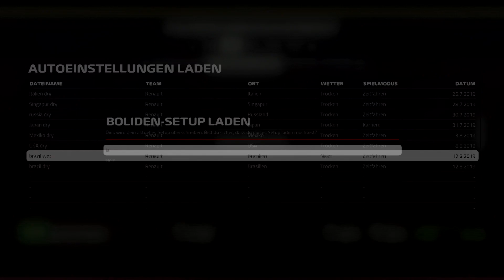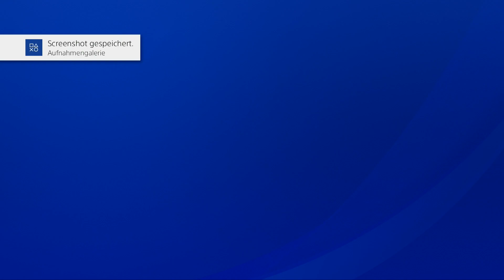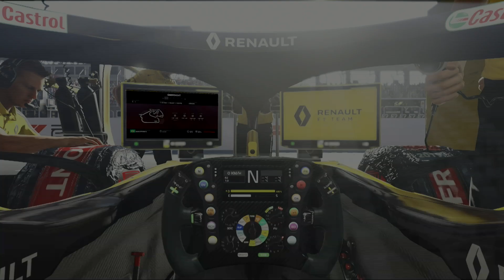F1 2019 Karriere #065 | Brasilien São Paulo Qualifying | Überraschend Best of the Rest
Team: Renault F1 Team
System: PlayStation 4 / PS4
Trainingsart: Komplettes Training
Trainingslänge: Kurz (30/30/30)
Qualifying: Komplettes Qualifying
Renndistanz: 25%
Bremsassistent: Aus
Anti-Blockier-System: An
Traktionskontrolle: Komplett
Dynamische Ideallinie: Aus
Getriebe: Automatik
Boxenstopp-Assistent: An
Boxenstopp-Freigabe-Assistent: An
ERS-Modus: Automatik
KI-Fahrer-Stufe: 78 (Schwer)
Rückblenden: An
Parc-Fermè-Regeln: An
Autoschaden: Komplett
Safety-Car: An
Regeln und Flaggen: An
Strenge für das Schneiden von Kurven: Streng
Einführungsrunde: An
Rennbeginn: Unterstützt
Zeitbegrenzung für Interviews: Halbe Geschwindigkeit
Reifentemperatur: Oberfläche und Innen (Simulation)
Aufnahmegerät: ClonerAlliance HDML Cloner Box Evolve